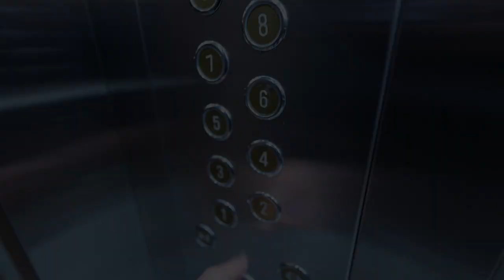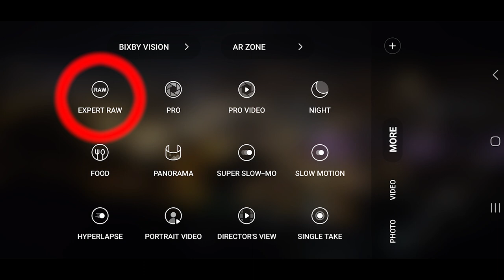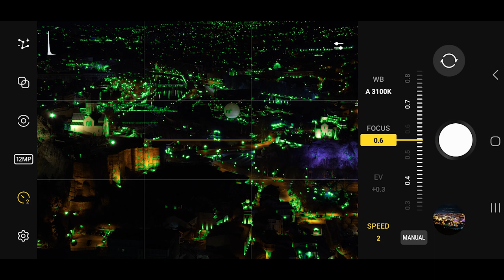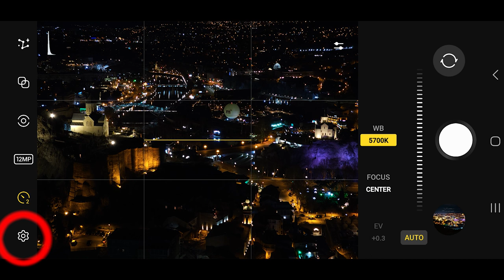Samsung Galaxy S23 Ultra-ს Pro რეჟიმი და პარამეტრები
ამ ვიდეოში გაჩვენებთ როგორ ვარეგულიროთ S23 Ultra Pro-ს კამერის პარამეტრები უკეთესი ფოტოების გადასაღებად